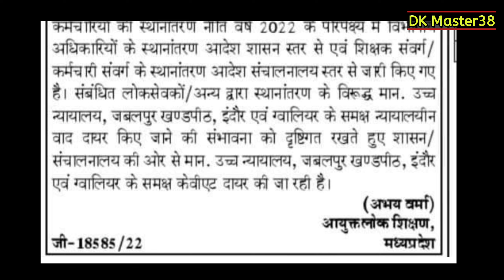|| शिक्षकों की स्थानांतरण प्रक्रिया को लेकर DPI ने हाईकोर्ट में दायर की केविएट || @DkMaster38 ||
|| शिक्षकों की स्थानांतरण प्रक्रिया को लेकर DPI ने हाईकोर्ट में दायर की केविएट || ‎@Dk Master38  ||